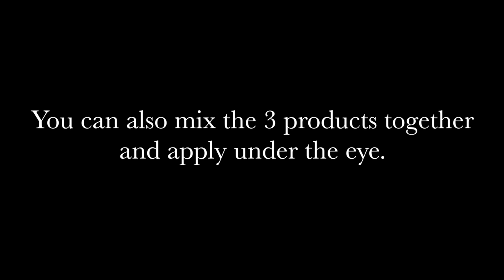GET RID OF UNDEREYE DARK CIRCLES & BAGS : NATURAL HOME REMEDIES | OMABELLETV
Hey, Beauties! Here's how to get rid of under eye dark circles and bags home remedy. If you're suffering from dark under eye circles & eye bags, many reasons can cause puffiness of the eyes such as stress, lack of sleep and crying. The skin around the eyes is very sensitive and thin so any of these reasons can cause excess fluids to be trapped in the skin, forming an eye bag.
These home remedies shared in this video is very effective and improves the appearance of dark under eye and eye bags in few weeks.
Hope you all enjoy. xoxo!